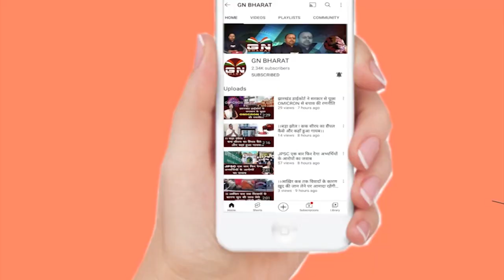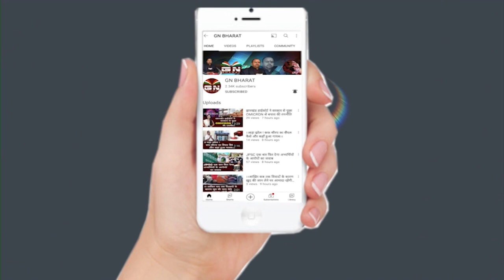कांग्रेस ने Irfan Ansari के साप्‍ताह‍िक छुट्टी वाले बयान पर कह डाली बड़ी बात